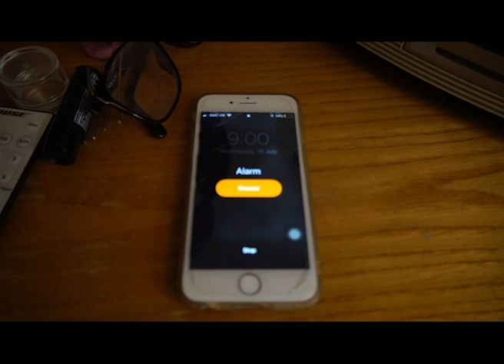Zac's Daily Routine | An Updated Short Film by Thomas Mowbray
A newer version of the short film I published for the Film Stylo filmmaking contest. I actually got picked along with 9 other filmmakers to have their film screened at K11, which is really cool!

Anyway, enjoy this updated version of the film, featuring new scenes and a re-done voice over.
CAST
Directed by Thomas Mowbray
Shot by Thomas Mowbray
Starring Zac and Zena Mowbray
Big thank you to my mother for voicing the Owner and to Jeremy Hung of Babel Film Workshop for helping me throughout the entire process.
EQUIPMENT USED
Camera: Sony a6500
Lens: Sony E 18-135mm f/3.5-5.6 OSS
Gimbal: Moza AirCross
Editing Software: Adobe Premiere Pro
Voice Recorder: QuickTime Player